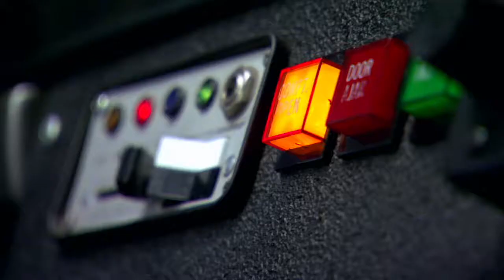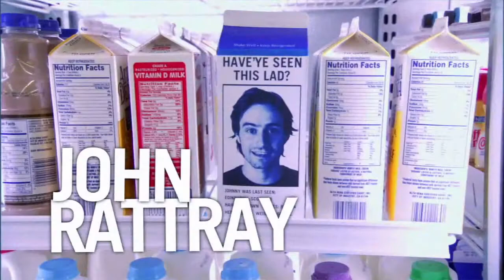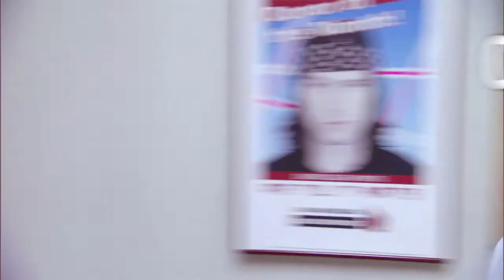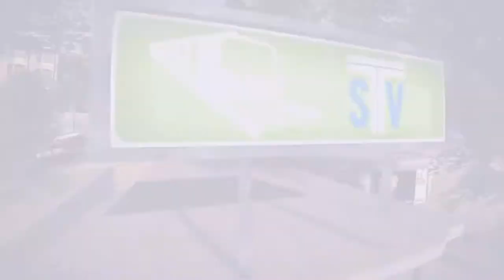Skate | Skaters Gonna Skate | Episode 1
Kickin' it old school